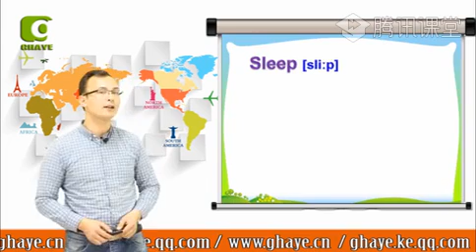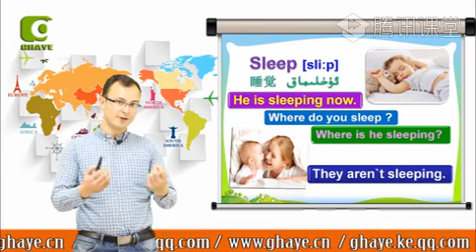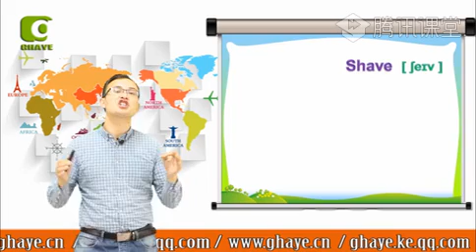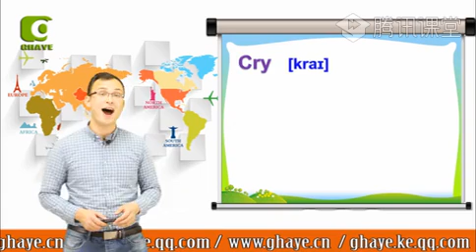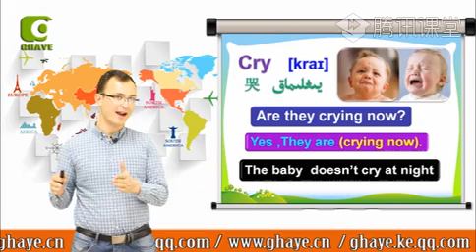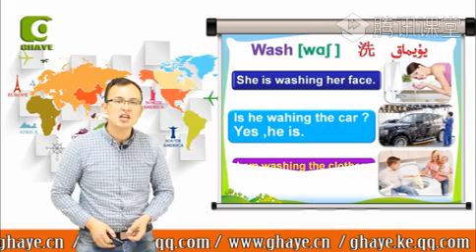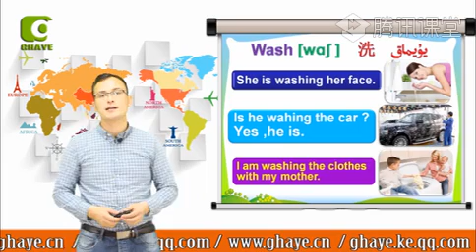يىڭى ئۇقۇم ئىنگىلىز تىلى 52-دەرس